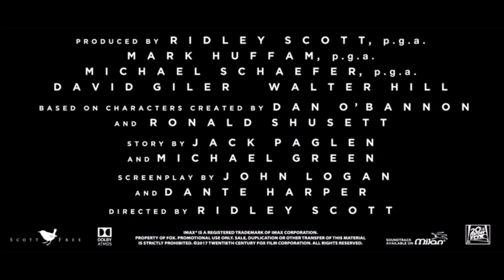Alien Covenant Scene : Protomorph Trap